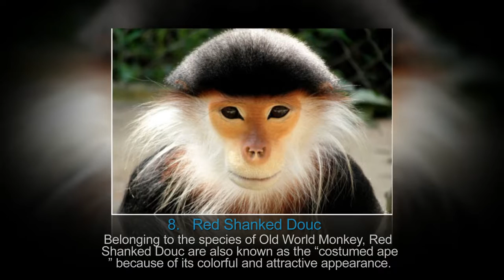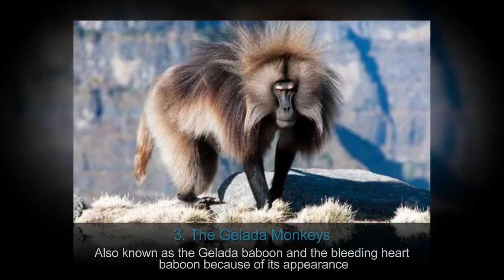Top 10 Most Amazing Species of Monkeys in the world 2016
top ten most amazing species of monkeys around the world 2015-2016

list of top 10 amazing monkey in the world

#10. François’ Langur

Francois Langur is one of the most popular specie of monkeys in the world. Other popular names of this monkey is white side-burned black langur, Francois leaf monkey and Tonkin Leaf monkey. It belongs to the lutung group of monkeys.

Found in the south-east Asian island of Borneo, Proboscis monkey are also known as the long-nosed monkey because of its pretty long nose and belong to the Old World Monkey.

#8. Red Shanked Douc

Belonging to the species of Old World Monkey, Red Shanked Douc are also known as the “costumed ape” because of its colorful and attractive appearance.

#7. Baboon
Large species of monkeys belonging to the family of Old World Monkeys are found in central Africa and Arabia.

#6. Golden Snub-Nosed Monkey

Another Old World Monkey belonging to the subfamily of Colobinae, golden snub-nosed monkeys are widely distributed in China and the Chinese names of this monkeys are Sichuan snub-nosed monkey and Sichuan golden hair monkey.

#5. Orangutan
This reddish brown monkey found exclusively in Asian forests, Orangutan belongs to the species of extant great apes and are native to Malaysia and Indonesia.

#4. White-headed Langur
One of the 25 most endangered primates, white headed langur are only left less than 70 in the world today.

#3. The Gelada Monkeys
Also known as the Gelada baboon and the bleeding heart baboon because of its appearance, Gelada monkeys belong to the species of Old World Monkey which is found only in the Ethiopian Highlands.

#2. Japanese Macaque
Native to Japan, Macaque monkeys love to live in the areas where snow covers the ground for months

#1. Dusky Leaf Monkey
The Dusky Leaf Monkey belongs to the family of Cercopithecidae and is a primitive specie. They are really cute spectacled monkey with blow dry hair and found basically in the forests of Thailand